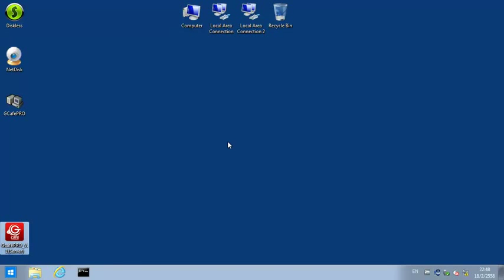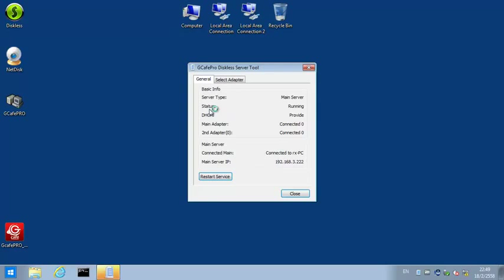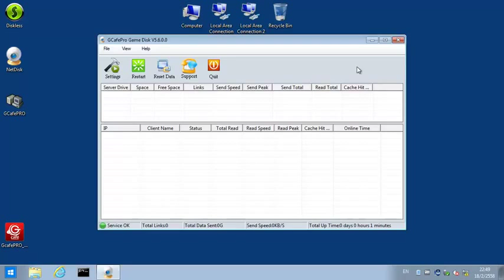01 Gcafe Server Installation